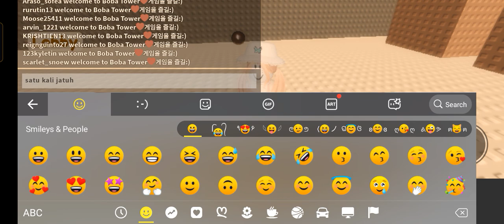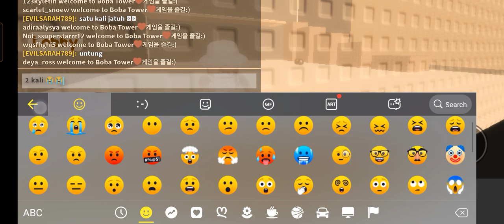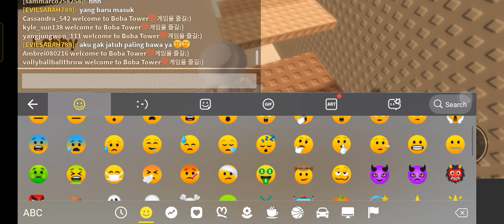kalo aku jatuh 5 kali video nya tamat 🤣🤣(☞ ͡ ͡° ͜ ʖ ͡ ͡°)☞thask roblox